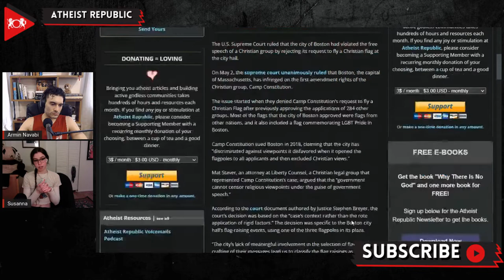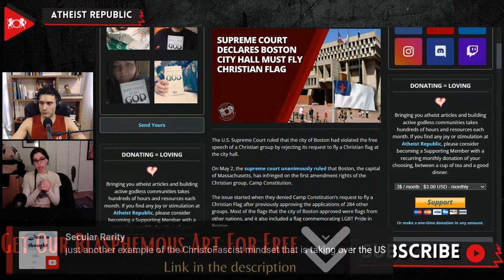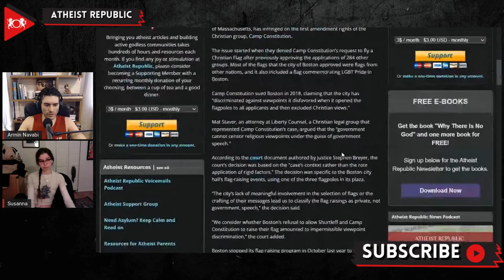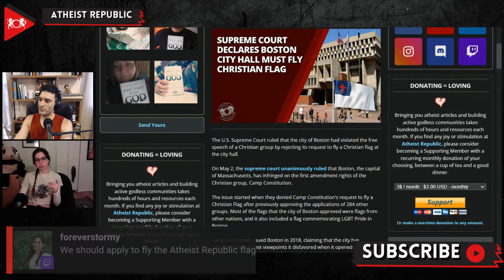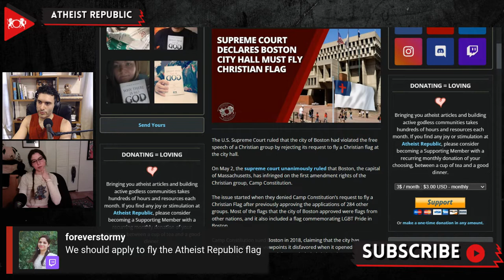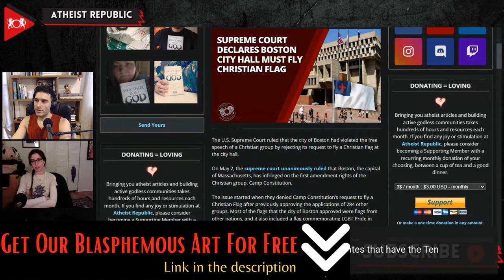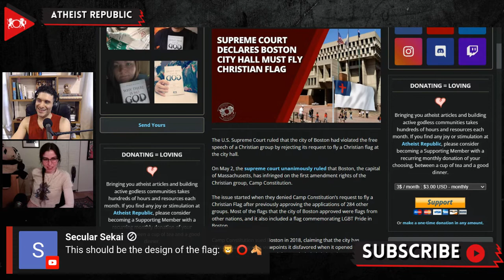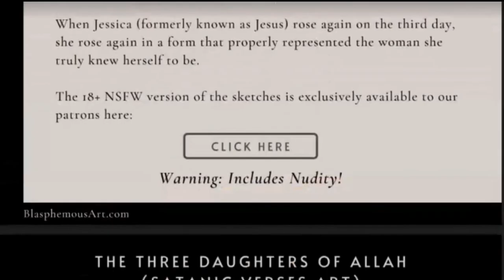US Supreme Court Declares Boston City Hall Must Fly Christian Flag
On May 2nd, the Supreme Court of the United States unanimously ruled that the city of Boston had violated the first amendment rights of a Christian Nationalist group when they rejected its request to fly a Christian flag at the city hall building. The issue started when they denied the group’s, known as Camp Constitution, request to fly a Christian Flag after approving the applications of 284 other groups which included mostly the flags of foreign nations and a Pride flag. Mat Staver, an attorney at Liberty Counsel representing Camp Constitution, said, “the government cannot censor religious viewpoints under the guise of government speech.” Boston stopped its flag-raising program in October last year to prevent the city from proclaiming “messages antithetical to its own.” City officials stated that they felt approving Camp Constitution’s request would violate the First Amendment’s ban on government endorsement of a particular religion. Rachel Laser, President and CEO of Americans United for Separation of Church and State (AUSCS), expressed that the decision could “undermine church-state separation.” Laser also pointed out the “alarming aspects” of Camp Constitution, which teaches historical inaccuracies, such as, “America was founded as a Christian nation.” In response to the Supreme Court’s decision, the Satanic Temple announced their plans to apply to the City of Boston to fly a satanic flag at the goverment offices.

Source:
Supreme Court Declares Boston City Hall Must Fly Christian Flag
Location: USA